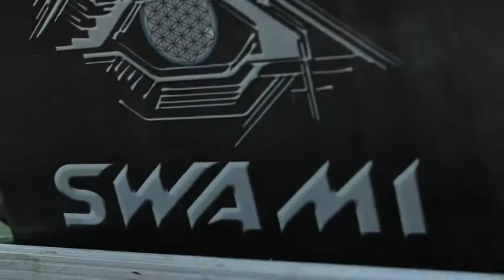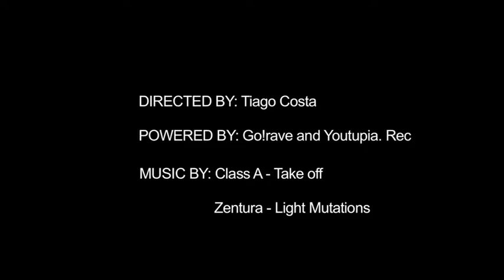Technology Festival 2013 • Gandaky Tribe / YouTupia rec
Organisation - YouTupia = Gandaky tribe